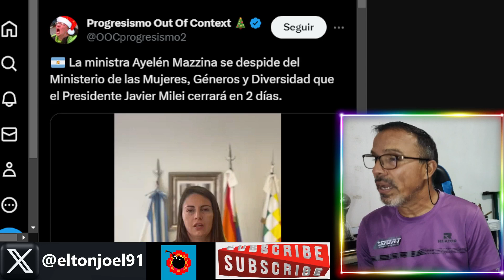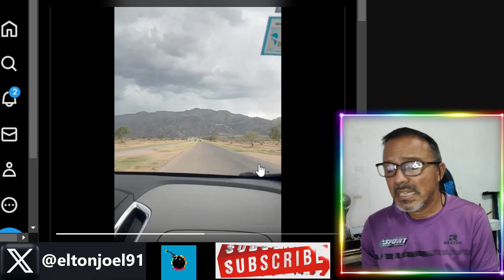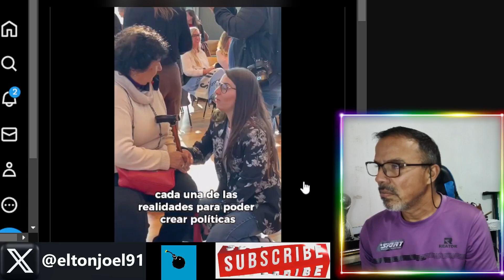Ministra se despide del Ministerio de la Mujer un día antes de su cierre "Nos veremos en las calles"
La aun ministra Ayelén Mazzina manda un mensaje de despedida, en el cual destaca los "logros" del ministerio y advierten que militarán desde las calles. Este organismo desaparecerá gracias a la promesa del presidente electo Javier Milei